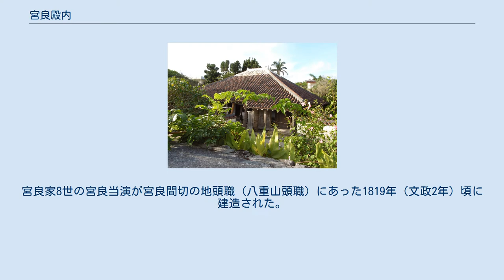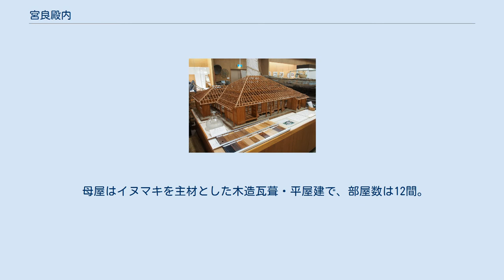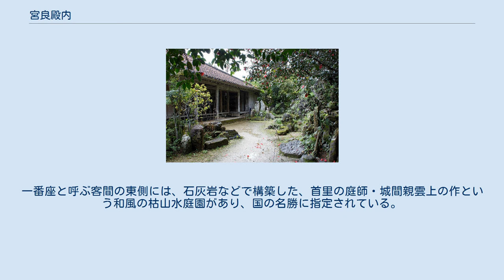宮良殿内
母屋 母屋と庭園 母屋の模型（石垣市立八重山博物館蔵） 宮良殿内（石垣市） 宮良殿内（みやらどぅんち、めーらどうぬじい）は沖縄県石垣市にある琉球王国時代の邸宅。
メーラヤラドゥヌジィとも呼んだ。
建物は国の重要文化財で、庭園は国の名勝に指定されている。
石垣港の北400メートルほどに位置し、所在地は沖縄県石垣市大川178番地。
 殿内とは地頭職の者の邸宅の敬称であり、宮良殿内は首里の士族屋敷をまねた建築とされる。
宮良家8世の宮良当演が宮良間切の地頭職（八重山頭職）にあった1819年（文政2年）頃に建造された。
 琉球王国時代の住宅は階級により厳重な規格があったため、この住宅も八重山の頭職（かしらしょく）には不相応として、5回にわたって取り壊しを命じられたが従わず1875年（明治8年）、検使の譴責により茅葺への葺替えが命じられた。
1893年（明治26年）には石垣島を訪れた笹森儀助が宿泊し、家屋や庭園は沖縄県下で希である、と記している。
1899年（明治32年）には再び瓦葺となった。
宮良家に残されていた『万書付集』などの関連する古文書（『宮良殿内文書』）は、琉球大学に寄贈され、現在も保管されている。
 462坪の屋敷を石垣で囲い、南面には四脚門と、瓦と土を積んだ仕切り屏（ヒンプン）がある。
ヒンプン中央の中門は、重要な祭事や慶事、凶事の際のみに用いた。
 母屋はイヌマキを主材とした木造瓦葺・平屋建で、部屋数は12間。
一番座と呼ぶ客間の東側には、石灰岩などで構築した、首里の庭師・城間親雲上の作という和風の枯山水庭園があり、国の名勝に指定されている。